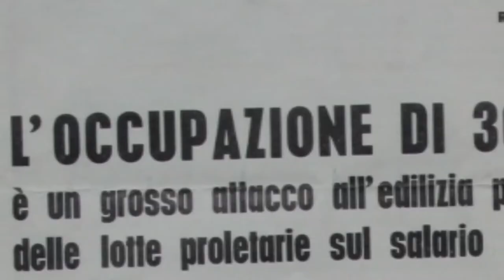Sotto un cielo di piombo (Trailer)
Il movimento di lotta per la casa a Roma (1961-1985)

TITOLO: Sotto un cielo di piombo. Il movimento di lotta per la casa a Roma (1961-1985).
GENERE: Docufilm storico (Storia orale)
PROGETTO E INTERVISTE: Massimo Sestili
PRODUZIONE: AAMOD - Archivio Audiovisivo  del Movimento Operaio e Democratico, IRSIFAR - Istituto Romano per la Storia d’Italia dal Fascismo alla Resistenza, Massimo Sestili, Vincenzo Farenza, Tomi Mellina Bares.
REGIA: Massimo Sestili, Vincenzo Farenza, Tomi Mellina Bares
FOTOGRAFIA: Vincenzo Farenza
Montaggio: Angelo Santini
MUSICHE ORIGINALI E POST PRODUZIONE AUDIO: Guglielmo Nodari
OPERATORI ALLA MACCHINA: Vincenzo Farenza, Michel Giangiacomo, Alessio Pranteddu
SUONO IN PRESA DIRETTA: Tomi Mellina Bares, Guglielmo Nodari
Durata: 65 minuti
Anno: 2017

LA LOTTA PER LA CASA E I SERVIZI NELLE BORGATE E NEI BORGHETTI ROMANI ATTRAVERSO IL RACCONTO TESTIMONIANZA DEI PROTAGONISTI.
PARTE GENERALE: la speculazione edilizia: le borgate del fascismo; i borghetti; nascita del movimento di lotta per la casa; le Consulte Popolari; il Comitato Agitazione Borgate.

APPROFONDIMENTI: Acquedotto Felice – Pietralata - San Basilio

Agli inizi degli anni '60 la paga degli edili era di circa 60mila lire al mese, ma difficilmente riuscivano a lavorare un anno intero. Il fitto per una casa al mercato libero poteva arrivare anche a 40mila lire. In media il fitto assorbiva il 35-40% del salario di un operaio. Iniziò inoltre, vista la crescita della domanda, un graduale aumento dei fitti che tra il '62 e il '63 toccò la punta vertiginosa di 20-25mila lire al mese. Praticamente il fitto assorbiva l'intero salario di un operaio.

Negli anni '60 si stimavano in 300-400mila le persone bisognose di un alloggio e, nel biennio '61-'62, visto che la situazione abitativa non migliorava, la lotta iniziò a radicalizzarsi con le prime occupazioni dimostrative di case popolari in tutta la città. A Poggio Ameno, sulla Cristoforo Colombo, vennero occupate case dell'INCIS; altre occupazioni si registrarono a Tiburtino III, Primavalle, Pietralata e San Basilio. Era l'inizio delle lotte delle borgate ufficiali costruite dal fascismo che gradualmente si estenderanno anche ai borghetti, fatte da coloro che venivano chiamati «abusivi» in quanto non erano i «legittimi assegnatari» delle case popolari. Nel anni ’70 inizieranno le occupazioni delle case private.